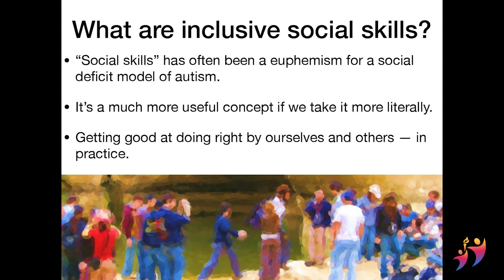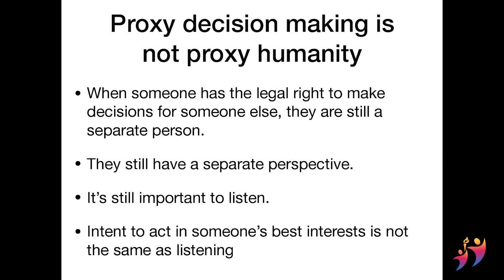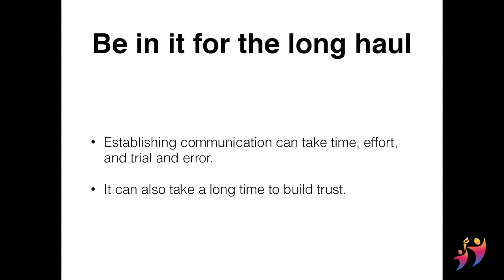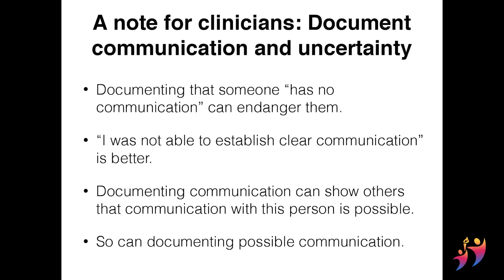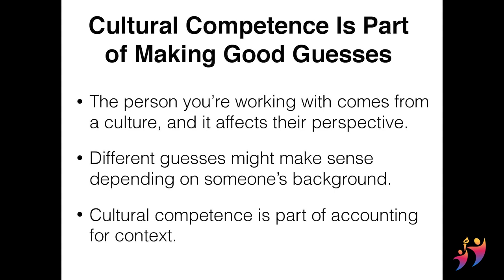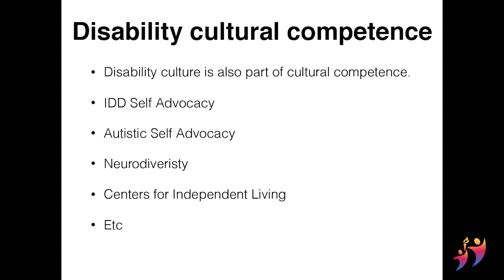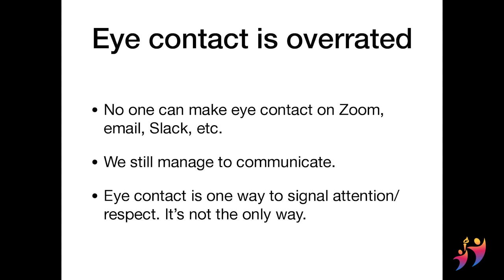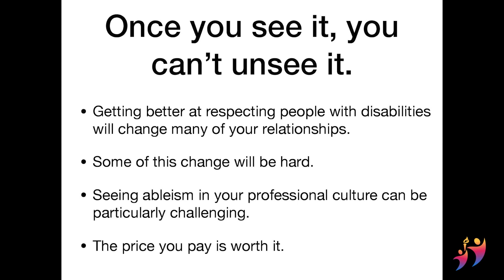Respect and Reciprocity with People Who Have Communication Disabilities - with Rabbi Ruti Regan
See the transcript of the video here!  Please note that the transcript has minor additions, so it won't line up perfectly with the existing video.

Doing Our Part to Communicate: Respect and Reciprocity With People Who Have Communication Disabilities.

In our society, communication can be perceived in narrow terms and the focus tends to be on social skills such as verbal speech, making eye contact, and certain types of body language. Rabbi Ruti Regan reminds us that communication is everyone’s responsibility and offers her thoughts on how we can develop inclusive social skills for communication, including strategies to help us become better communication partners in practice.

In this talk, she invites us to consider the following:
1) What can we do to understand someone better?
2) What can we do to be more understandable?
3) How can we know if we're getting it right?

*Closed captioning for this video were edited for accuracy by NJACE*

To learn more about Rabbi Ruti Regan visit rabbiregan.org or realsocialskills.org

We are funded in part by the New Jersey Governor’s Council for the Medical Research and Treatments of Autism and by the NJ DOH